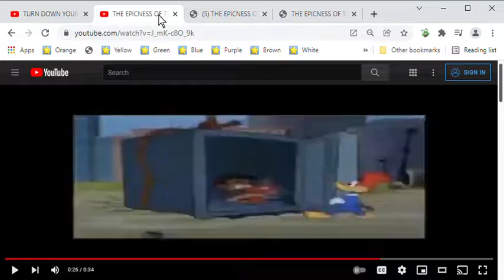THE EPICNESS OF THE EPICNESS OF THE EPICNESS OF NOGGIN AND FRIENDS YouTube Google Chrome 2022 01